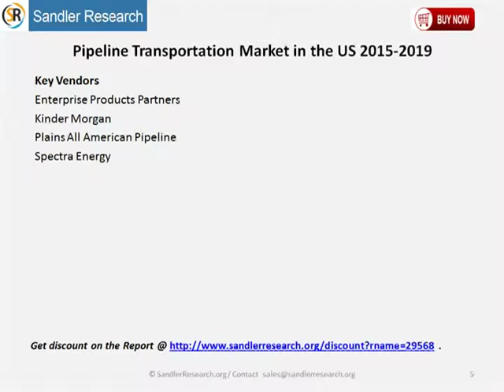Pipeline Transportation Market in the US 2015 2019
According to US Pipeline Transportation Market report, one of the major factors driving the growth of the pipeline transportation market in the US is the increase in natural gas consumption. Increase in oil production, which is another growth driver